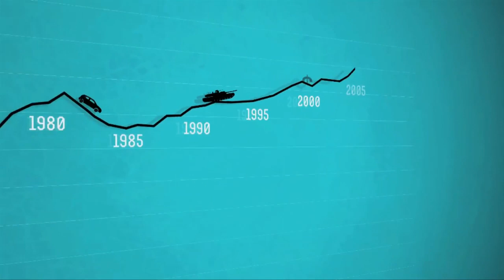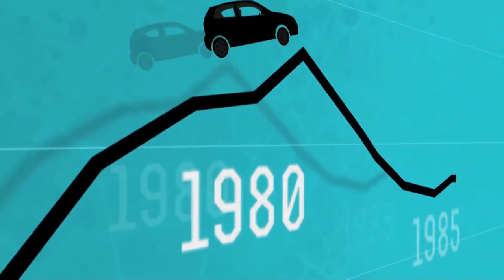Political Perspectives on the Energy Transition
Discussion: Political Perspectives on the Energy Transition
Yves Cochet, Theresia Vogel, Jeremy Leggett, James W. Buckee
Moderation: Paul Hohnen